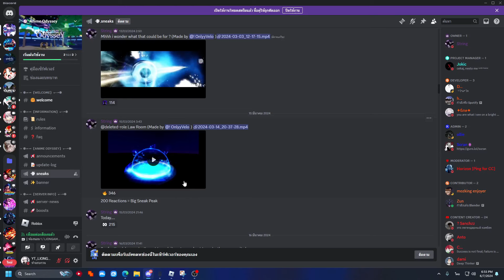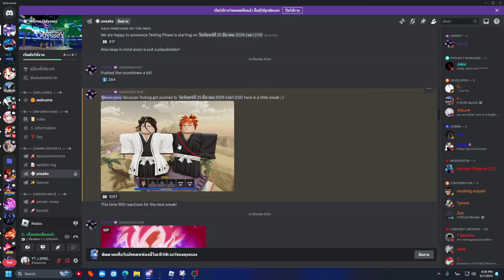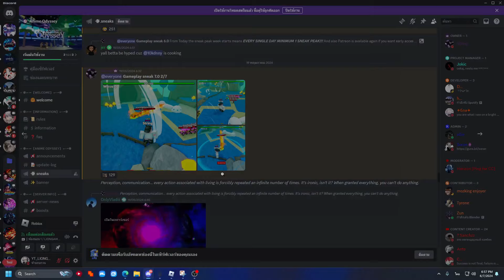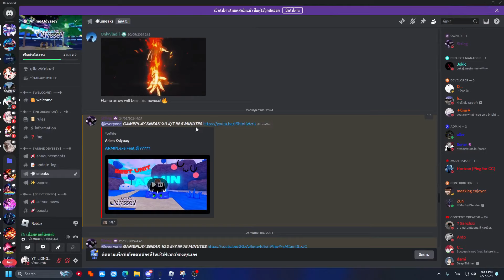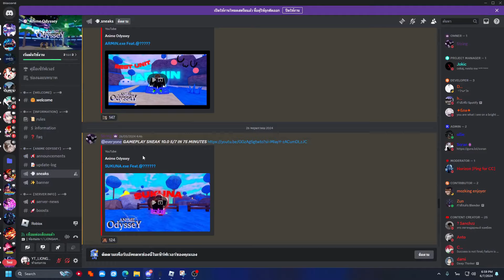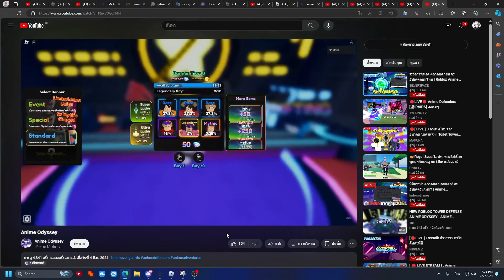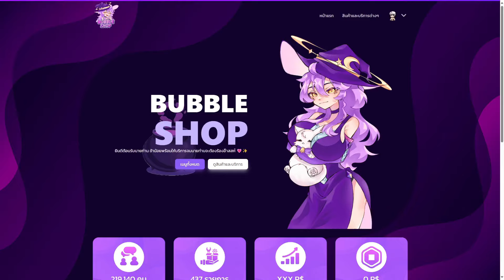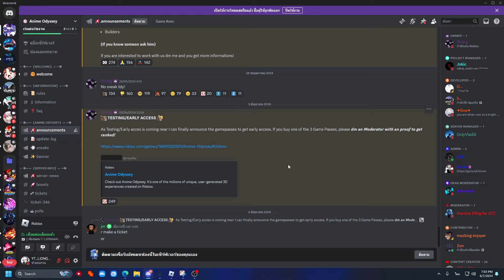ดูตัวอย่างสปอย เกมจะเปิดยัง??? | Anime Odyssey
BUBBLE SHOP
ร้านขายตัว toilet tower defense ราคาถูก
ขายเพรช toilet tower defense ราคาถูก
ไก่ตัน toilet tower defense ราคาถูก
! ใช้คำที่สุภาพในการ คอมเม้นต์น้าค้าบ หรือทำให้คนอื่นเสียหายขอญาตแบนน้าค้าบ